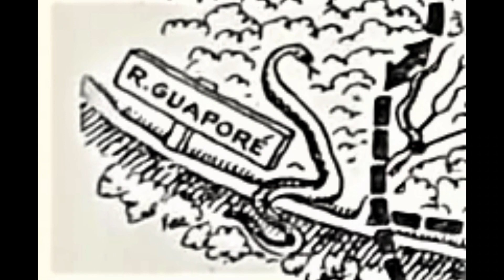A Brief History of Giant Snake Encounters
SSSSSSSSSSSSSsssssssssssssssssssss.